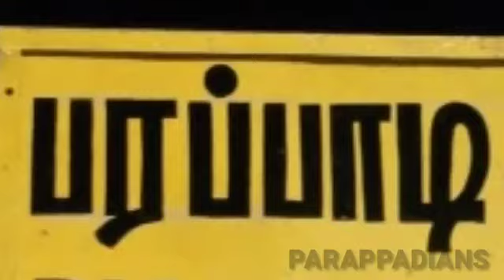Parappadi BGM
Parappadi photos
Bigg boss Tamil
bigg boss
vennila Kabaddi
thalapathy Vijay
ajith best seen
Vijay best seen
vijay sethupathi mass seen
tamil comedy videos
Madurai 360
Chennai lollugal
Tirunelveli Channel
Az Kabaddi
Azhathankarai Kabaddi videos